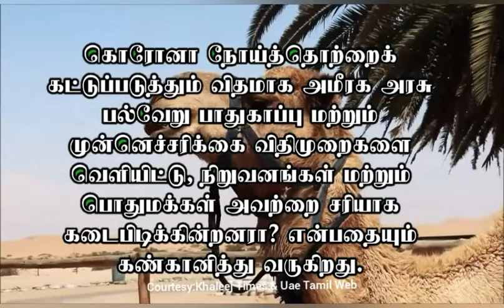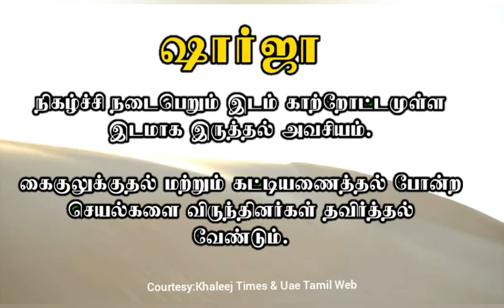அமீரகம் முழுவதும் விதிக்கப்பட்டுள்ள கொரோனா கட்டுப்பாடுகளின் விரிவான பட்டியல்|TID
"தெரியாதவற்றை தெரிந்துக்கொள்வோம்
தெரிந்தவற்றை பகிர்ந்துக்கொள்வோம்"